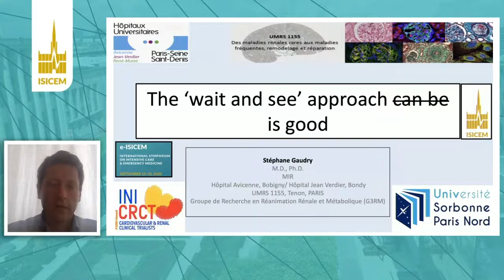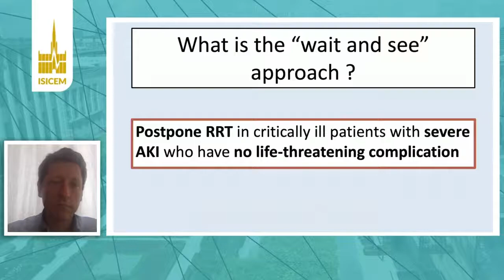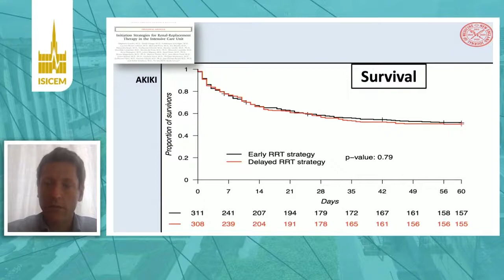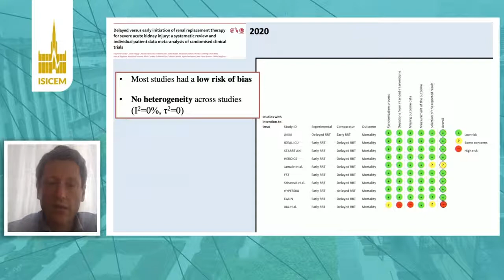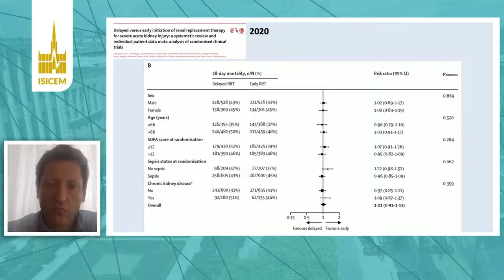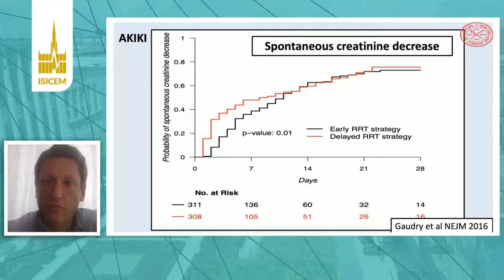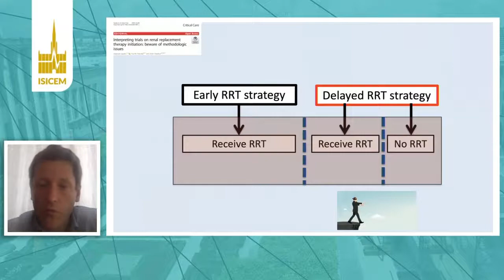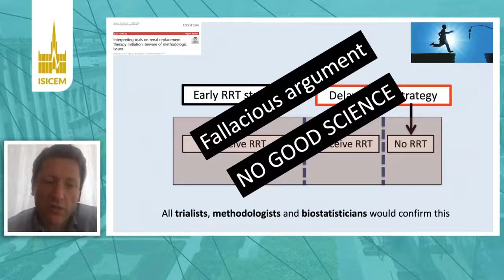15 9 20, RRT, The ´wait and see` approach can be good, Stephane Gaudry Colombes, France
Source: ISICEM, 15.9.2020,  RENAL REPLACEMENT THERAPY